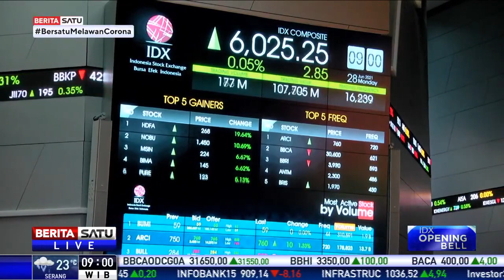IHSG Melemah Tipis di Awal Perdagangan Senin 28 Juni 2021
Indeks Harga Saham Gabungan (IHSG) dibuka melemah tipis pada awal perdagangan Senin (28/6/2021). IHSG melemah 1,94 poin atau 0,02 persen ke 6.021,10.